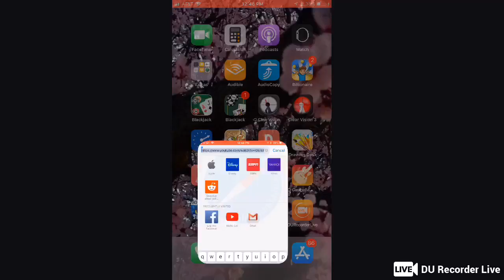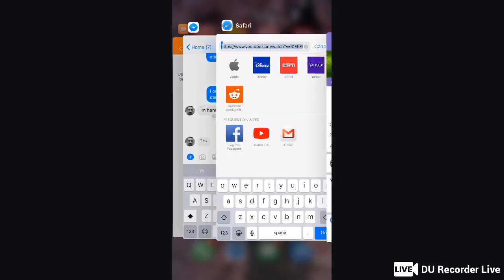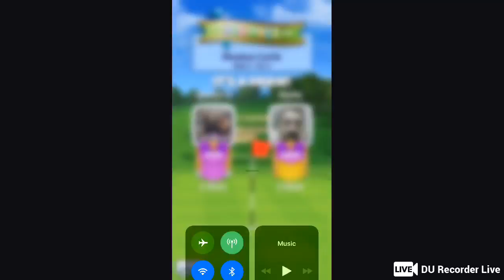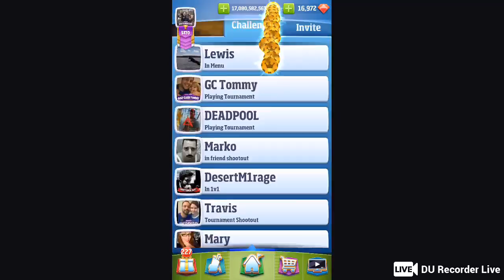Marko and Spencer The Continental